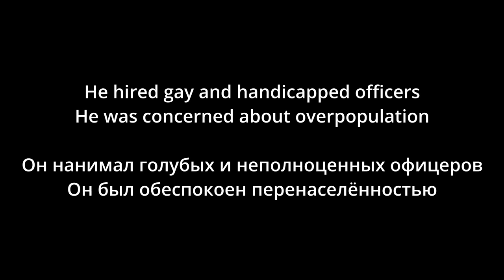Anal Cunt - Hitler Was a Sensitive Man (lyrics/русский перевод)